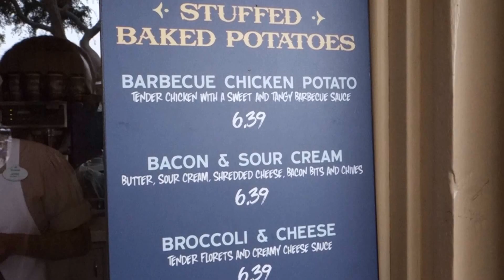Disneyland Dining Review - Harbour Galley Baked Potatos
$6.39 each from Harbour Galley in Disneyland.

For the most up-to-date Disneyland and Walt Disney World dining menus and tips on how to beat the crowds at the parks